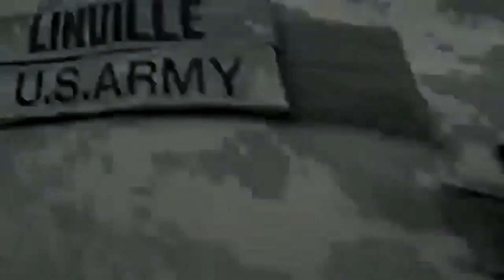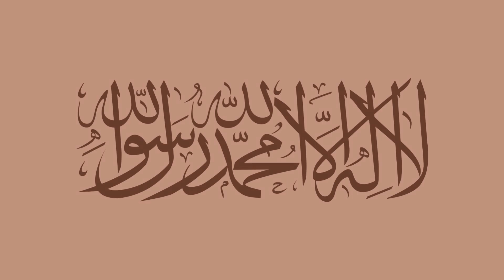The Lost History of Afghanistan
This is the history behind defining the term "Afghanistan".